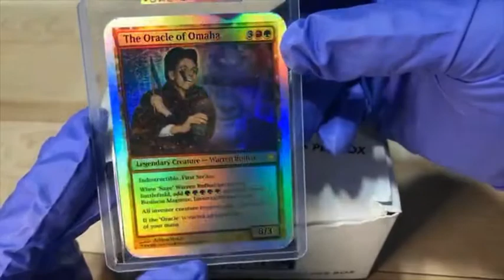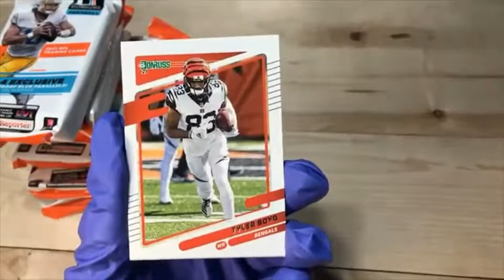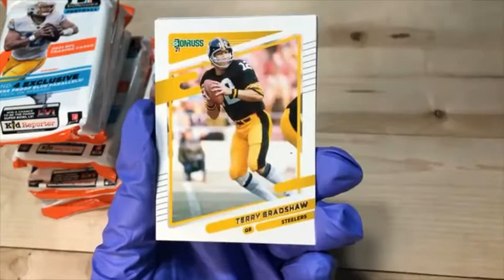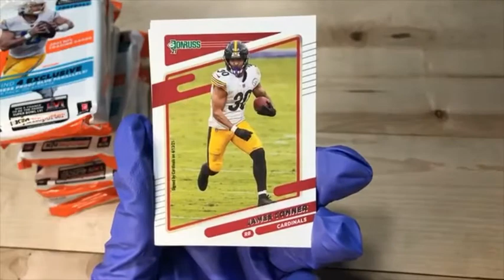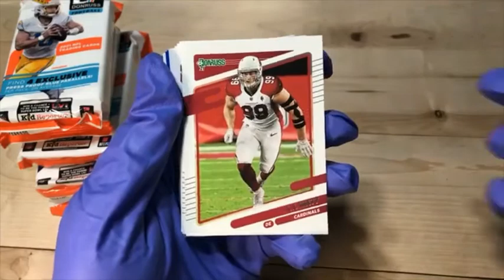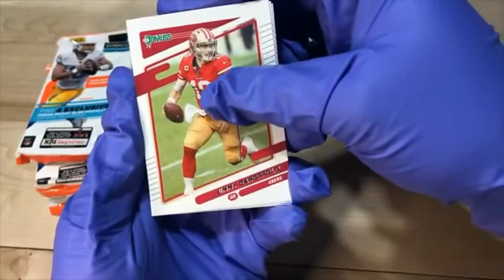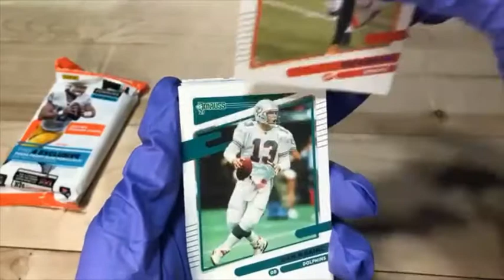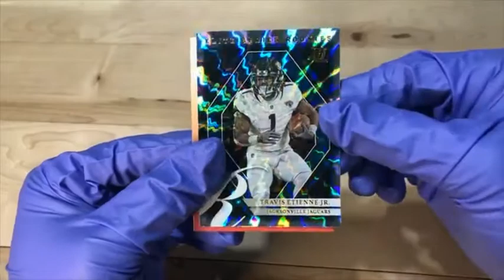donruss fat pack box 3/19